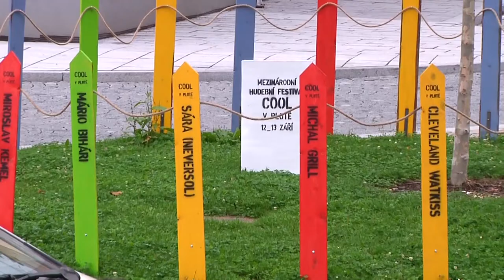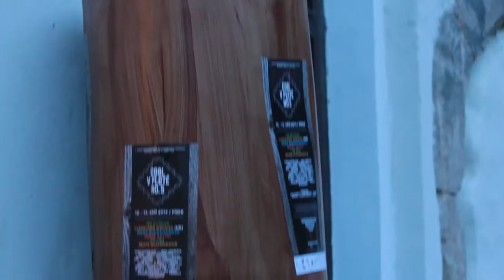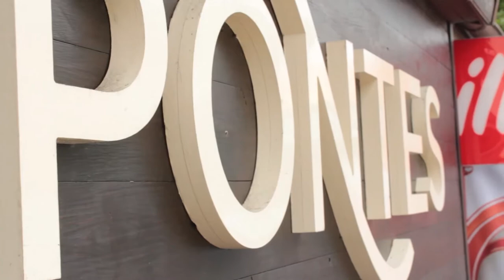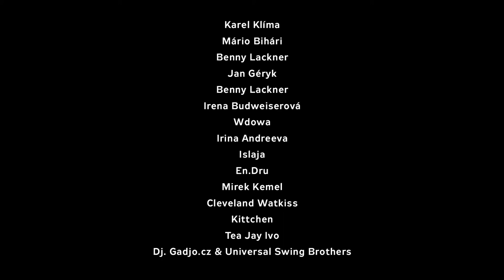Cool v Plotě No. 5: REPORT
Oficiální report z pátého ročníku mezinárodního multižánrového festivalu Cool v Plotě.